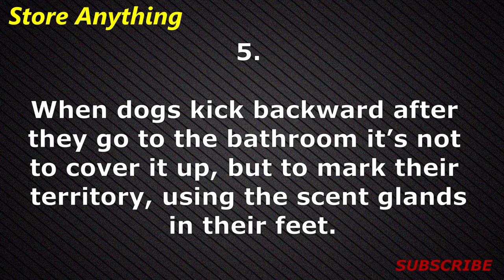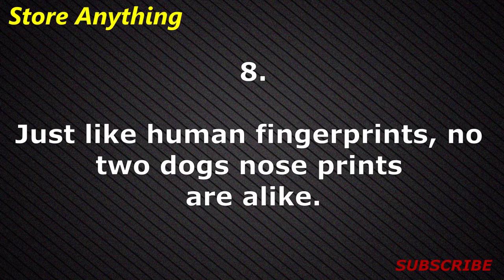Dog Information English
Interesting Facts on Dogs. Amazing Facts that you did not know. Interesting and Amazing facts.
Mind Blowing Facts on Dog's. Dog facts. Facts about dogs. Dog facts you dont know. Dog facts you need to know.